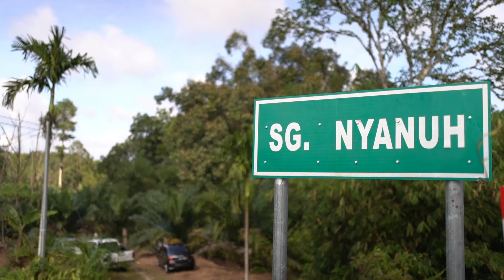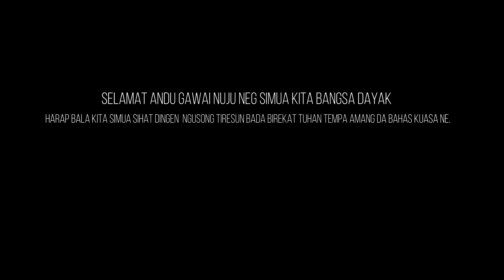THE BEAUTIFUL PEOPLE OF MAYANG KAWAN VILLAGE BORNEO | BELIA KAMPUNG MAYANG KAWAN "BIRAMBAT"